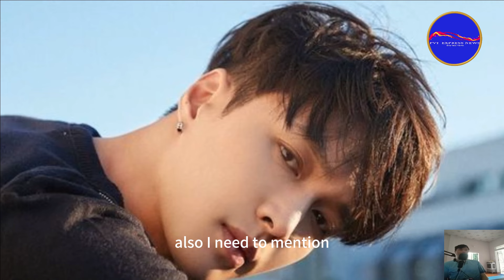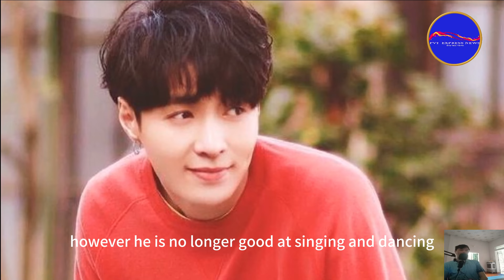Yang Zi was dragged into the water in all three dramas! Li Yifeng not only ruined his career, but al